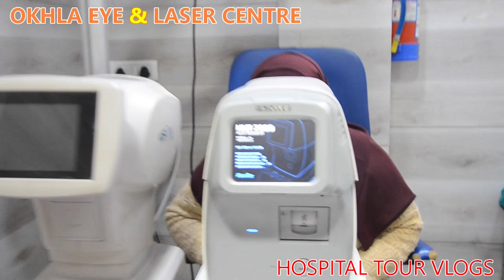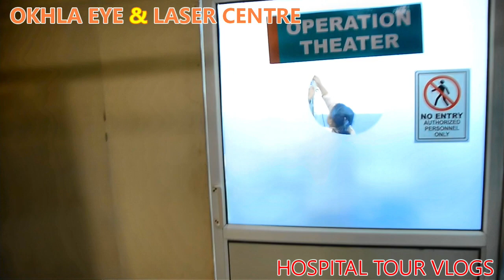Okhla Eye & Laser Centre - Shaheen Bagh, Eyes Treatment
Hello Friends,

Aaj Ham aapko Lekar ja rahe hai Okhla Eye & Laser Centre, Shaheen Bagh
D-247, Dawat Nagar, Abul Fazal Enclave, Shaheen Bagh, Jamia Nagar, New Delhi-110025

Eye Checkup
Cataract surgery
Laser Surgery
Motiabind Surgery
Nazar ke Chashme
Aankho ki Janch
Dhoop ki Chashme
Gogals
Eye Specialist Doctors
Bina tike wala Operations

So Friends, Kesi lagi aapko hamari video comment karke bataye.